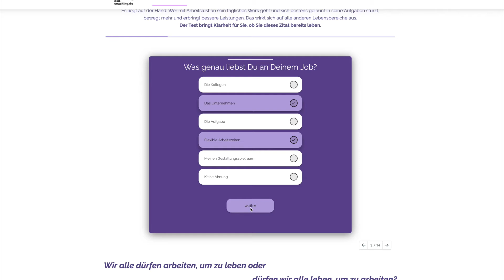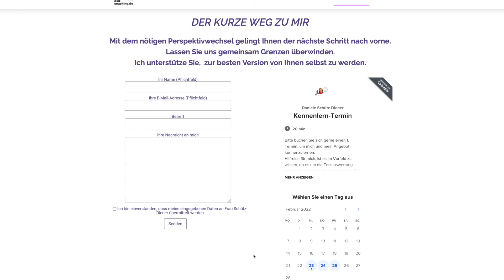jobwechsel test beispiel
Mutig sein für einen Jobwechsel - wir verhelfen Coaches zu mehr Sichtbarkeit